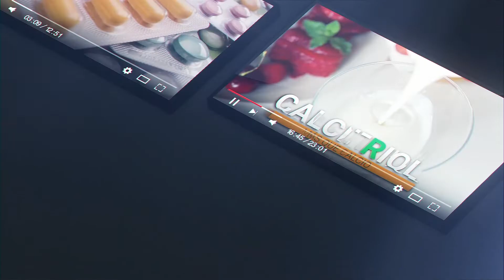Potenciador sexual masculino, ¿para qué sirve? | Potenciadores sexuales, ¿funcionan?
Un potenciador sexual masculino puede reavivar la llama de la intimidad, pero usarlo sin prescripción médica puede poner en riesgo la vida. Descarga la App de FARMACIAS TRÍPODE y conoce los DESCUENTOS especiales